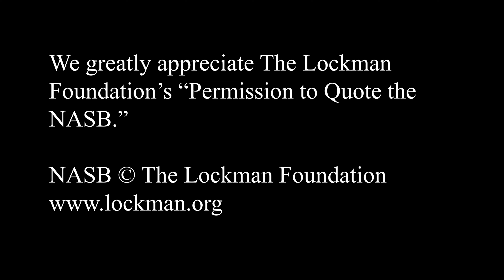514 FBCWest | Job Desires Justice for Himself and the Wicked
“Job Desires Justice for Himself and the Wicked”

Sermon Notes
Job 27:1 - 6 Job maintains his integrity
Job 27;7 – 12 Job wants God to do to Job’s enemies as God does to the wicked
Job 27:13 – 23 Job states what is in store for the wicked